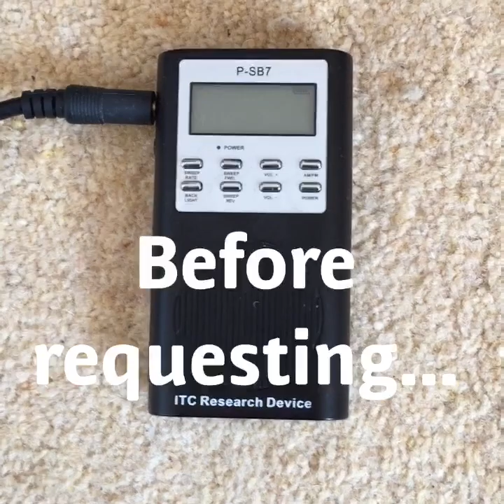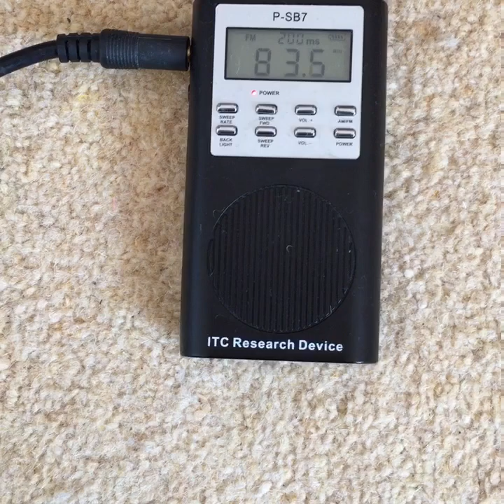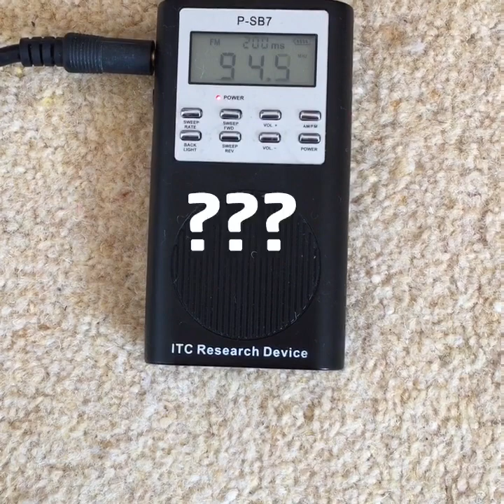Paul Bearer (WWE) Celebrity Ghost Box Interview Evp